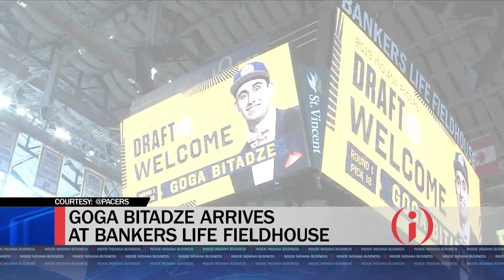IIBTV: Kelly Krauskopf on New Pacers Role, First NBA Draft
She has spent nearly two decades evaluating basketball talent, and this spring she did the same thing, only with a significantly different twist. After building the Indiana Fever into one of the WNBA’s best franchises, Kelly Krauskopf last December made history by joining the Indiana Pacers as the NBA’s first assistant general manager. She talks about her new role and what her first NBA draft was like.